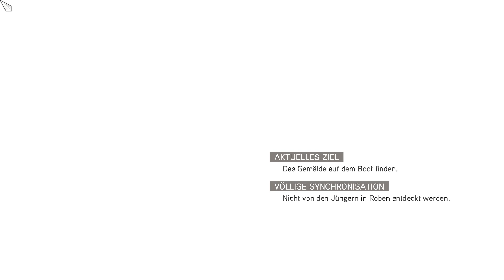ASSASSIN'S CREED: BROTHERHOOD ⚜️ 058 - Bon Voyage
«Über ASSASSIN'S CREED BROTHERHOOD»
Gerade erst kämpfte Ezio in den Hallen des Vatikans gegen niemanden geringeren als den Papst persönlich und begegnete dort einer seltsamen Lebensform in Form eines Diagramms mit einer entscheidenden Botschaft. Doch ein Ende der Abenteuer ist noch lange nicht in Sicht, denn Ezio wird gezwungen sich wieder nach Rom zu begeben um dort gegen eine gewaltige Templer Verschwörung vorzugehen. Dort angekommen bauen wir das von den Borgia besetzte Rom und auch die Ränge der Assassinen Stück für Stück wieder auf.

💢 WICHTIGER HINWEIS:
Dir gefällt was Du siehst? Dann kauf dir das Spiel und unterstütze so die Entwickler:

🔰 Das war eine Let's Play Folge mit MonsterOfGaming.